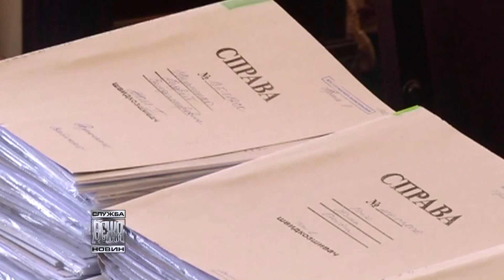Суд яким йому бути